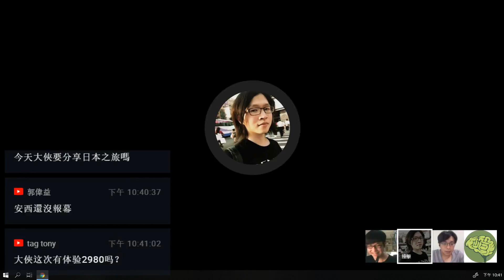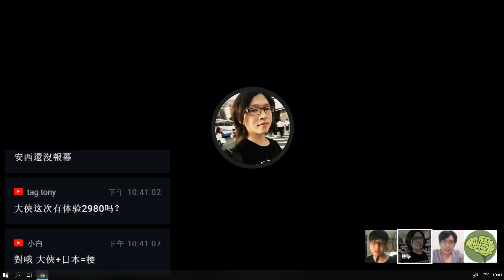如何申請漫畫補助【對談|安西|半瓶醋|馬可多|陳宥|視體撞擊】